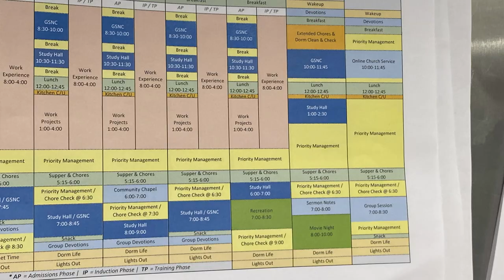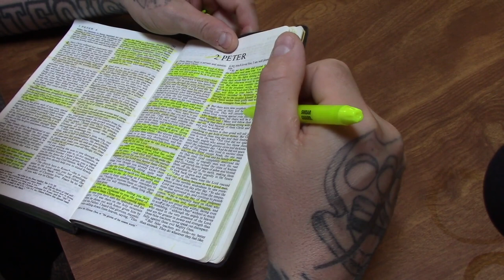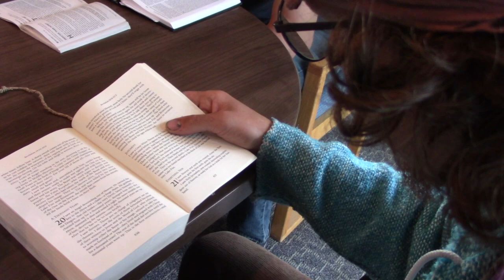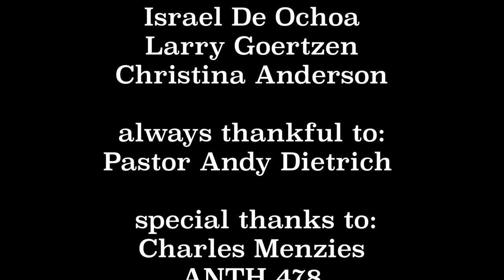HOPE - a documentary on Teen Challenge Okanagan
From students' perspective, a documentary showing students' daily life in the Teen Challenge program at the Okanagan Men's Center.  The students are regaining control of their lives while fighting the pull of addictions and establishing a new normal that is assured by the love of God.